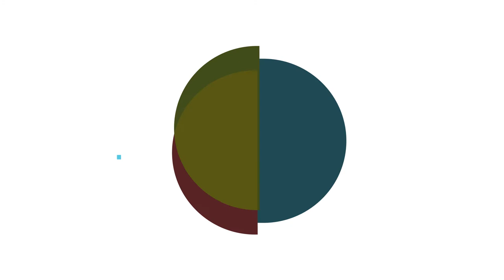Nuit des idées 2018 - Inde - Alexandre Ziegler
Le Quai d’Orsay donnera le coup d’envoi de la troisième édition de la Nuit des idées, sur le thème « L’imagination au pouvoir », à l’occasion d’un évènement de lancement ouvert au public le 25 janvier 2018.
Alexandre Ziegler, ambassadeur de France en Inde nous présente la Nuit des idées en Inde

Instragram : @francediplo